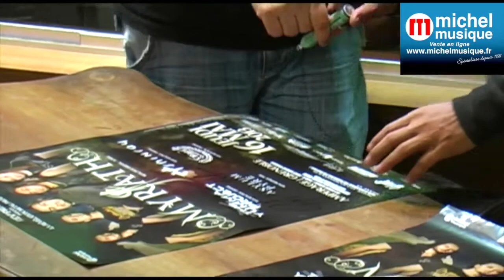Retour sur MYRATH Memories en showcase chez Michel Musique le 16 Mai 2013 (partie 3)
Retour sur le showcase de MYRATH chez MICHEL MUSIQUE le 16 Mai 2013 (partie 3)